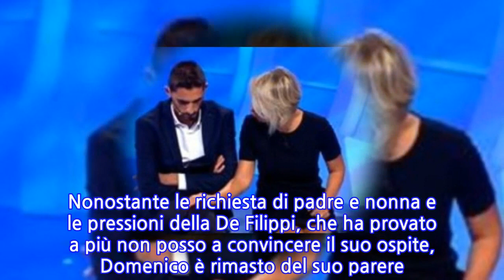“Non ce la faccio”. C’è posta per te, Domenico non vuole aprire la busta. Ed...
“Non ce la faccio”. C’è posta per te, Domenico non vuole aprire la busta. Ed ecco...
Ieri sera Maria ha sofferto proprio come gli ospiti del suo C’è posta per te. Una serie di fallimenti (relativi al ricongiungimento delle persone in studio) ha portato molti fan di Maria De Filippi e di C’è posta per te ad affermare che quella di sabato 15 febbraio è stata una delle serate più dolorose del programma. La conduttrice non è riuscita a far cambiare idea a Domenico, un ragazzo calabrese che da sei anni ha interrotto i rapporti con il padre Francesco che ha tradito la madre ed è andato via di casa senza curarsi del mantenimento dei figli. Mentre gli altri due hanno perdonato il genitore, Domenico è irremovibile da anni. Il giovane ha spezzato il legame anche con la nonna paterna rea – a suo dire – di aver riaccolto l’uomo nella sua casa dopo lo scandalo. Nonostante le richiesta di padre e nonna e le pressioni della De Filippi, che ha provato a più non posso a convincere il suo ospite, Domenico è rimasto del suo parere. “La sofferenza è stata tanta Maria. Avevo 12 anni quando ho iniziato a soffrire. Quando arrivava Natale, lui non c’era. Mamma ci ha fatto da padre perché lui non c’era. Purtroppo è andata a lavorare. Prima era tutto bello e poi non è stato più così. Quando era a Reggio Emilia, papà preferiva far mangiare la figlia della sua compagna e noi ci dovevamo adattare”. E ancora: “Se la sua relazione non fosse finita, questo avvicinamento non ci sarebbe stato. Se n’è accorto tardi. Ci doveva pensare prima”, ha dichiarato Domenico a C’è posta per te. “Non è mai troppo tardi. Tardi è la tomba”, ha replicato Maria De Filippi, che ha fatto il possibile per far cambiare idea al suo ospite.   Alla fine Domenico ha scelto di riabbracciare solo la nonna Dopo qualche inesorabile minuto Domenico ha scelto di riabbracciare la nonna ma non il padre. “Non venire a piangere sulla mia tomba”, ha minacciato Francesco prima di lasciare lo studio di C’è posta per te. Auguri! Ti potrebbe anche interessare: Massacra e uccide la ex compagna davanti ai figli, arrestato dai carabinieri
INFORMATION
• Source: caffeinamagazine